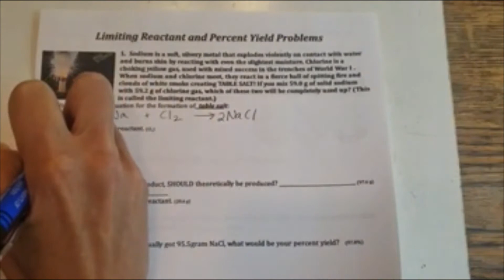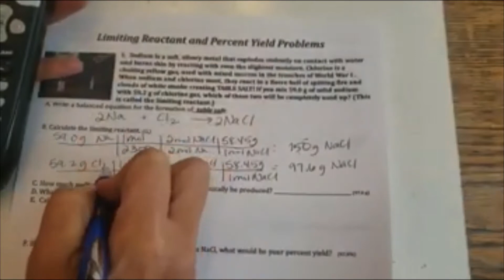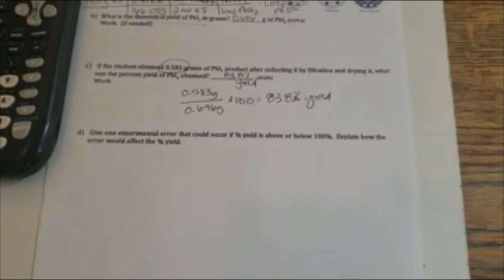Limiting Reactant and Percent Yield Problems Solutions